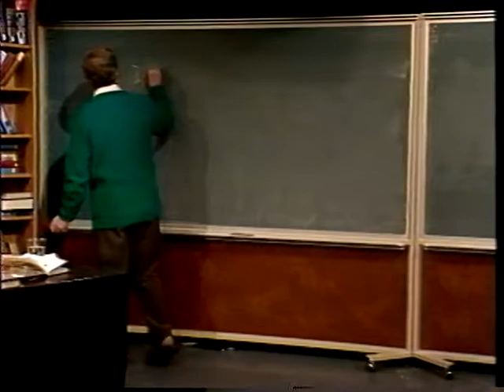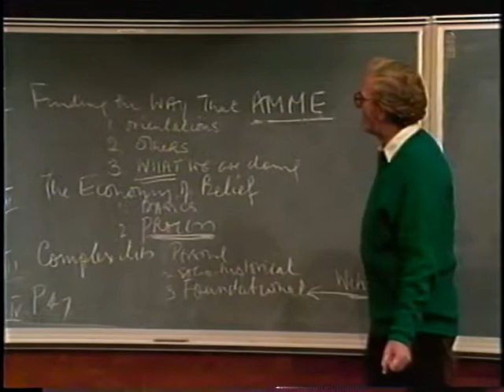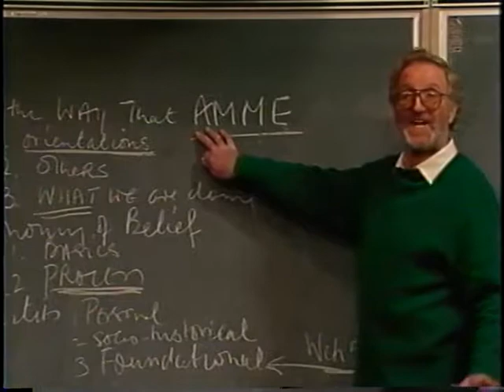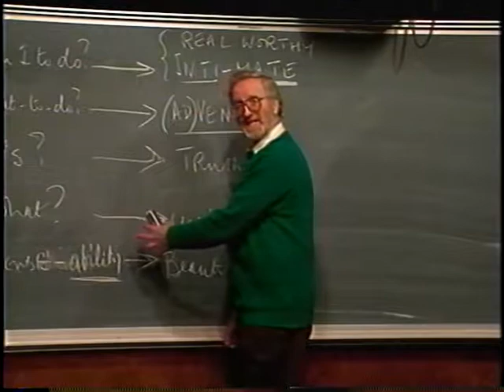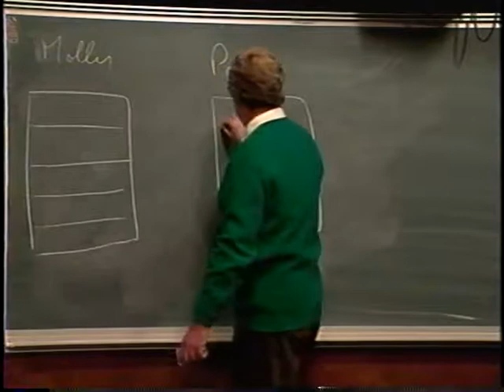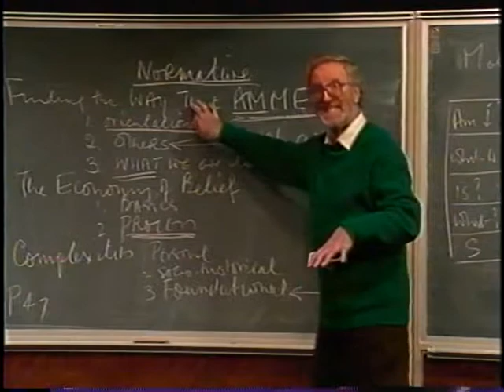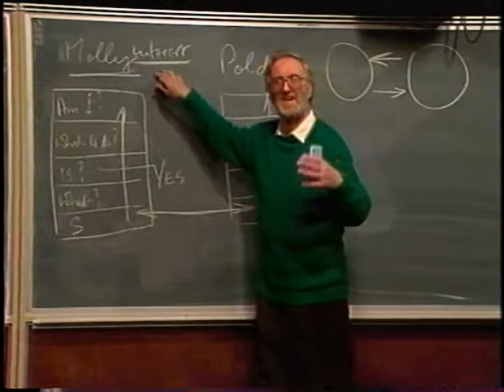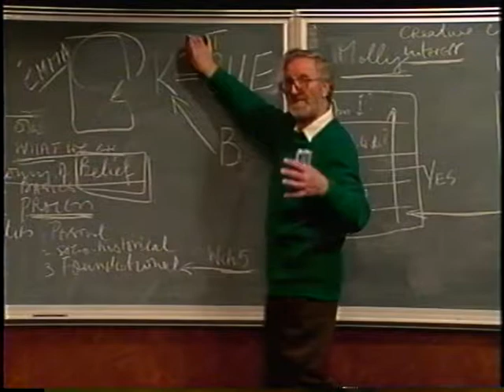Reason and Religious Beliefs 4.1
Philip McShane
Reason and Religious Belief